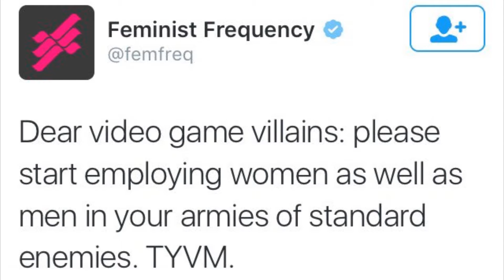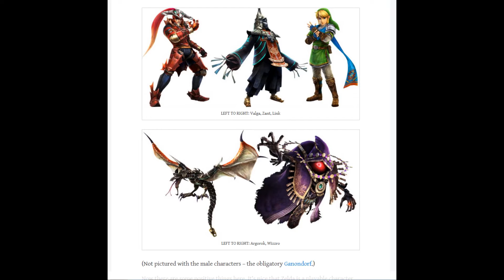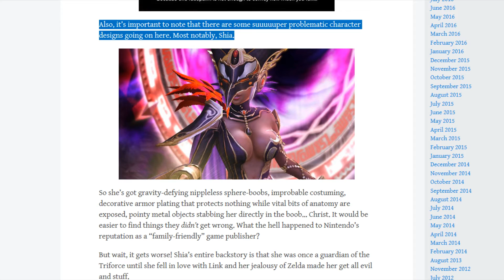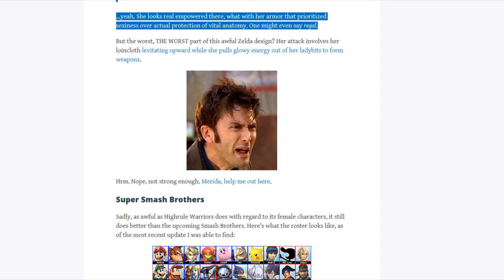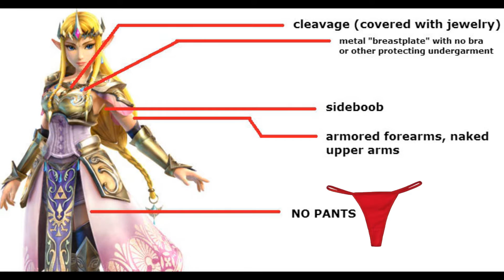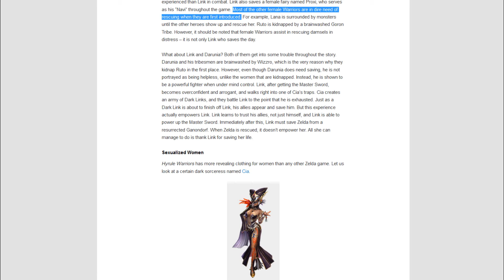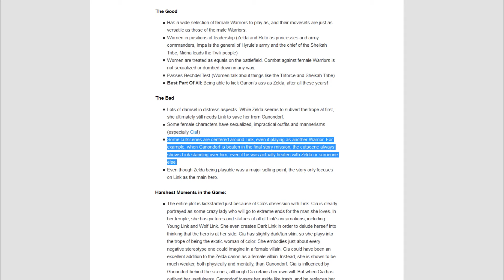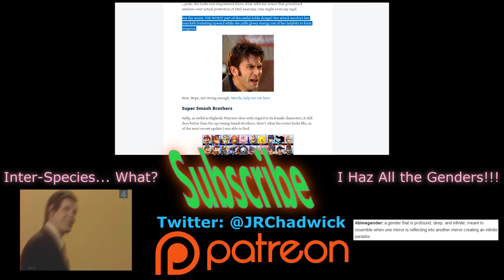Gotta Build That Narrative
Some feminists found "Hyrule Warriors" for the Wii-U.

If anyone out there was on the fence as to whether or not I am a geek, this should dissuade all doubt.

To any video game designers who  happen to be watching this video.  Do not try to appease feminists.  You will never make them happy and you will just draw more of their fury in your direction.  Unlike the new Ghostbusters movie, this game organically had cast of characters that were mostly women.  The characters were fitting and enjoyable instead of being insipid and forced.  It matters not to feminists.  Nothing is ever good enough and everything always hurts women.